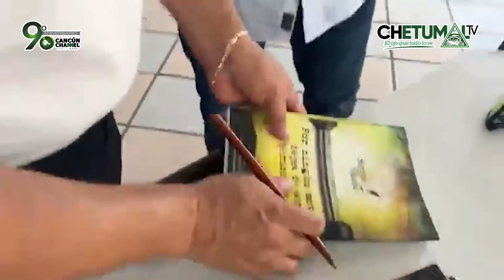Goyo Yupit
"7 de junio de 2023, día de Libertad de Expresión"